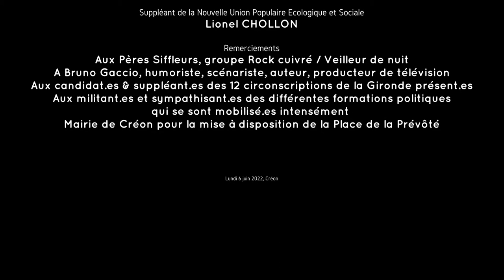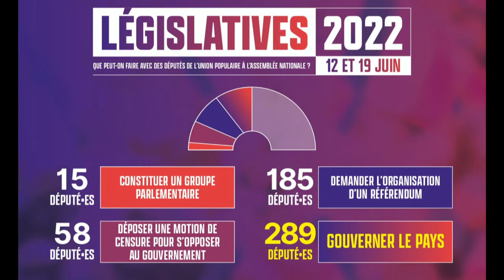Veilleur de nuit Les Pères Siffleurs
Lundi 6 juin 2022, la Nouvelle Union Populaire Ecologique et Sociale de la Gironde organisait sa fête à Créon. En présence des 12 candidat.es et suppléant.es NUPES*, de Bruno Gaccio, membre du Parlement de l’Union Populaire puis de la NUPES.

Veilleur de nuit (composition : Les pères siffleurs; texte : Pierre Robert)

Second et dernier tour, dimanche 19 juin de 8h à 18h VOTONS et appelons à voter